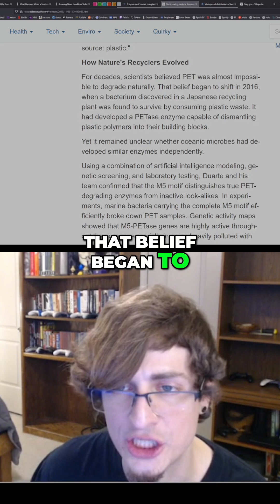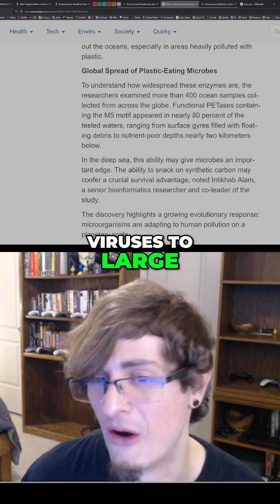Ocean's Plastic Eaters: Microbes Evolving to Eat Our Waste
Scientists explore how marine microbes are evolving to degrade plastic waste in our oceans. The key? PET-degrading enzymes. A potential breakthrough for ocean cleanup.